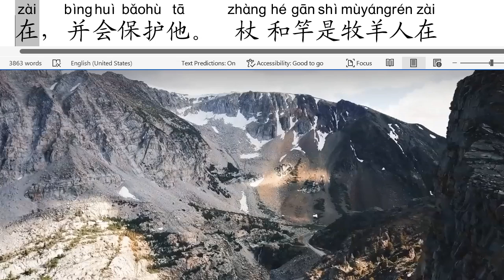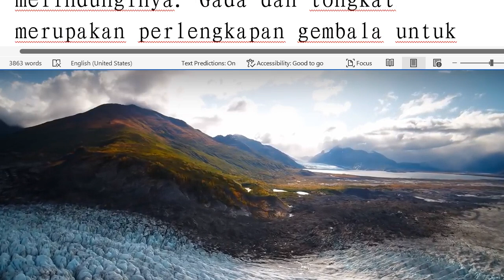每日分享八百五十七